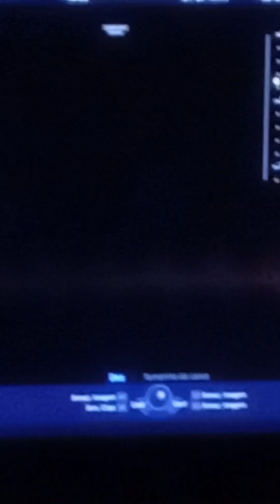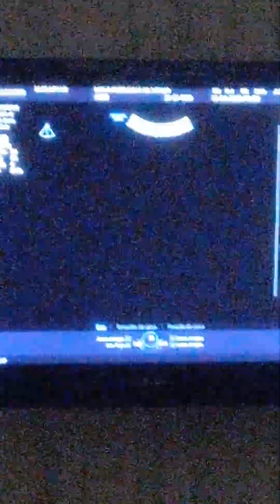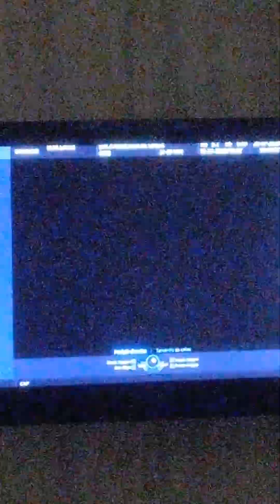utracao do meu 2 segundo filho